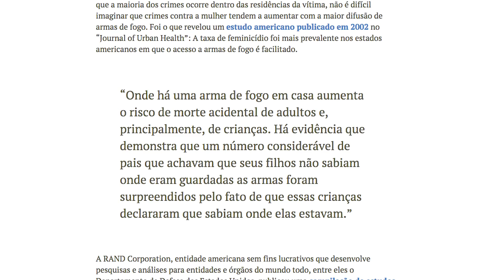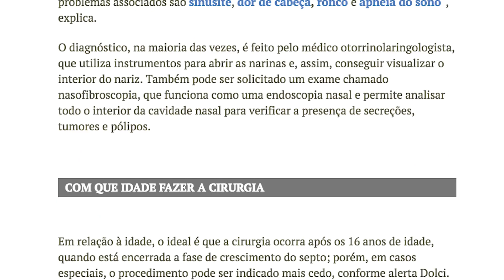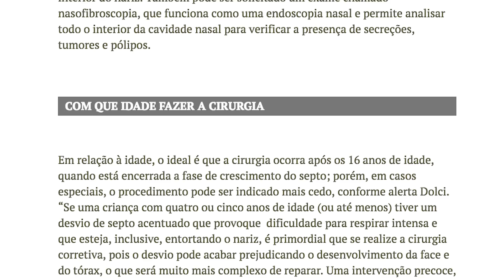Circulação de armas e desvio de septo | Drauzio News #18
Quando operar o desvio de septo?